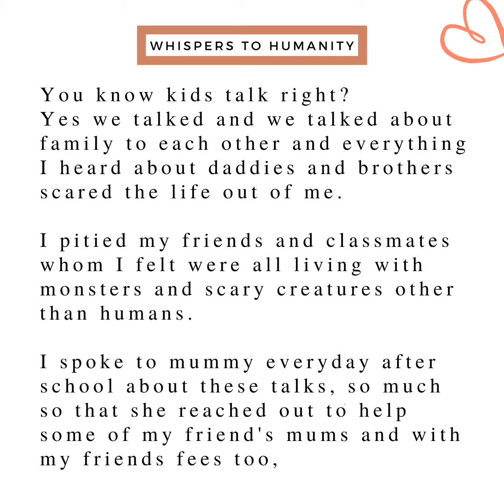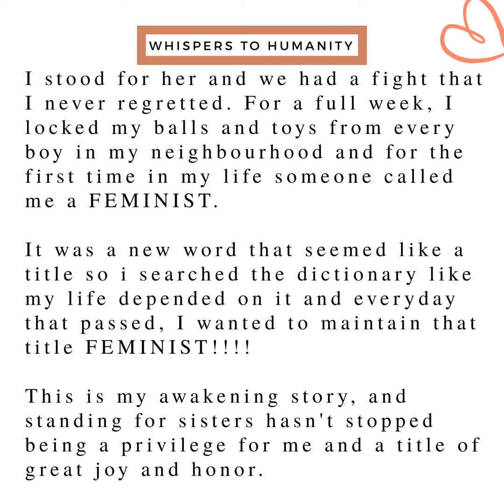Why Whisper To Humanity?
Hi, welcome to the Whisper To Humanity YouTube channel.

Whisper To Humanity is a youth-led feminist organization founded and directed by MaryJacob Okwuosa; building young feminists to be forces of change.

We promote feminist leadership and activism through education and training.

Whispers Community is the feminist social media safe space of Whisper to Humanity.

Visit the Whisper To Humanity’s Blog Page to read up on feminist discussions held in the Whispers Community and feminist stories and articles.